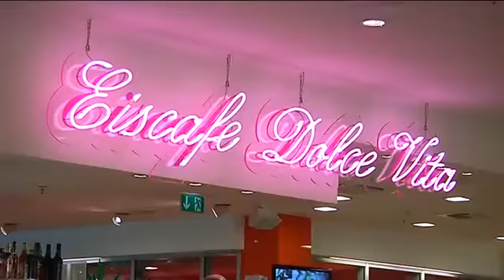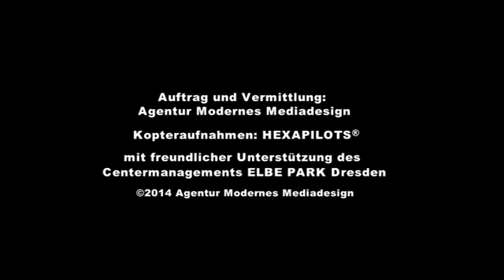ELBEPARK DolceVita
Luftaufnahmen und Firmenpräsentation im ELBEPARK Dresden,
HEXAPILOTS und Agentur für Modernes Mediadesign Thalheim